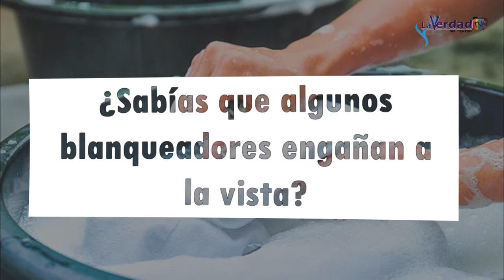¿Sabías que algunos blanqueadores engañan la vista?